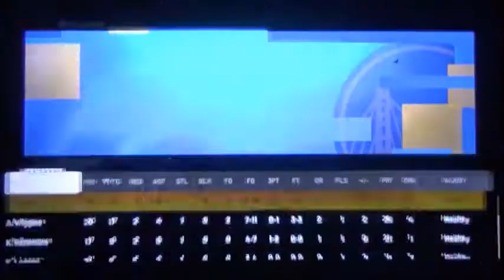NBA Playoffs Jazz vs Warriors Game 1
First game for the Western Conference has started already. We're about to see the Warriors at home taking on against the Utah Jazz in the first game. Does Stephen Curry have a chance to take the points over the Jazz players? Or will one of each players for the Jazz will take the first win in Game one? Game two will start after the matchups in game one.